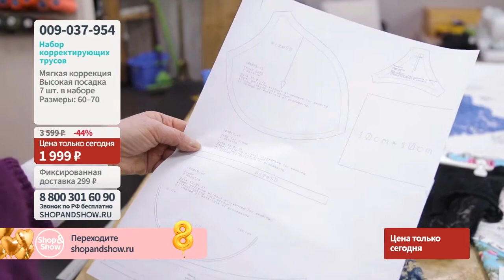Набор корректирующих трусов Burlesco Rosanna (7 шт.). «Shop and Show» (красота)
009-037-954 Набор корректирующих трусов Burlesco Rosanna (7 шт.)

Давайте дружить ;)